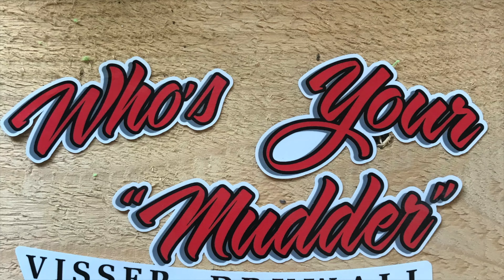Scx24 hardbody; Beautiful Beachside Crawl!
Took the scx24 hardbody jeep tj out for another spin. I am really enjoying this little rc,. but cant wait for the motor upgrade (out os stock everywhere). Too underpowered, I’m sure the heavier body/ heavier esc/ and larger battery all contributes to this problem. Definitely easy to take this build places for video work. Would also love some new bead lock wheels, but they are also out of stock in most places.
 Hobbywing 1080
 YouTube music no attribution required